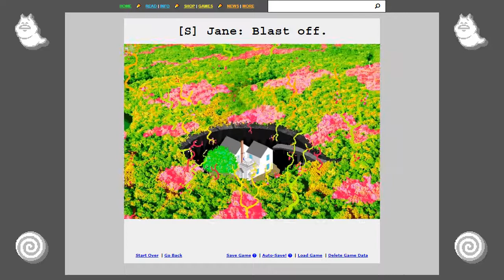HS Archived - A6A5 / 5712 - [S] Jane: Blast off.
Homestuck

ACT 6 ACT 5 - Page 5712